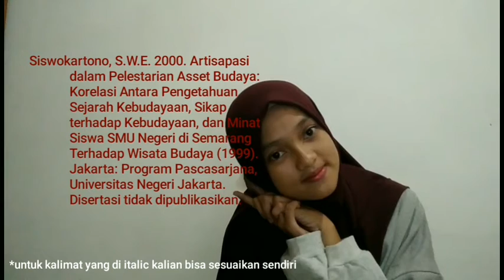Erlin Okta Rizkia 1810912220027 (Sistem Perujukan dan Daftar pustaka)